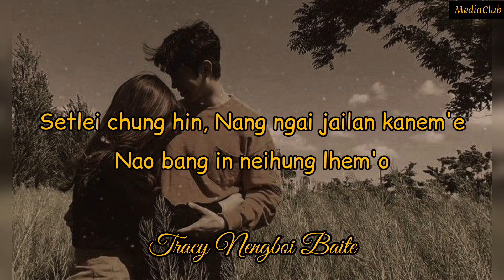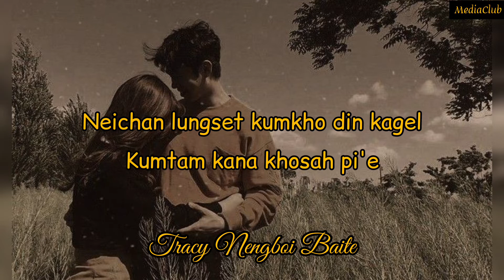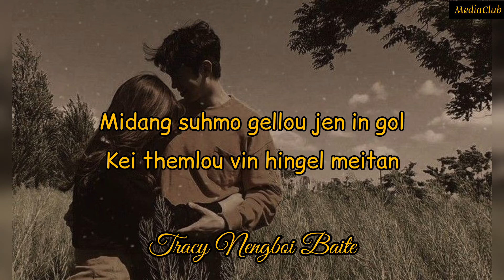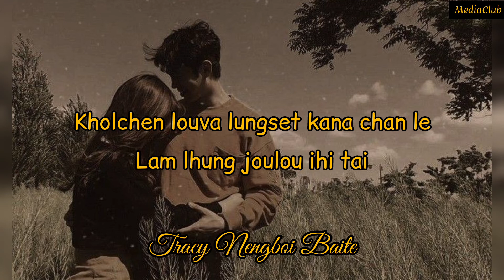Mil Jou Ponge - Tracy Nengboi Baite lyrics video/ thadou kuki love song lyrics video